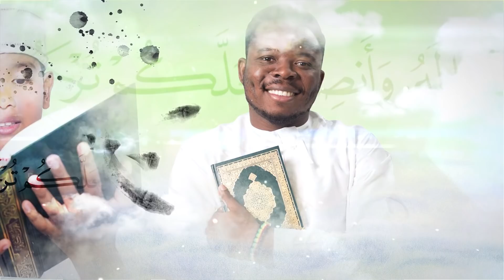التغيير بالتفكر | القرآن غيرني 2 | الشيخ عبدالرشيد صوفي | #3 | Quran has changed my life